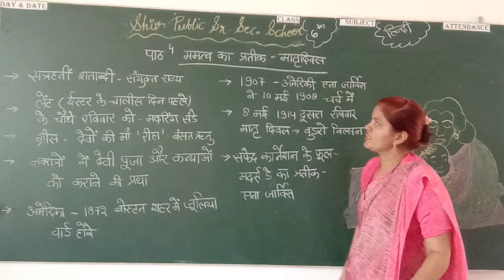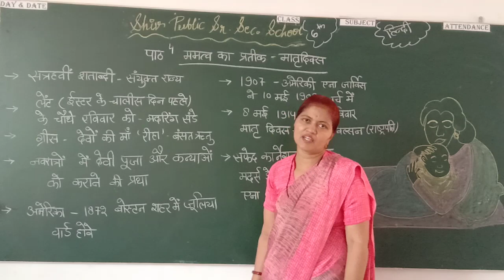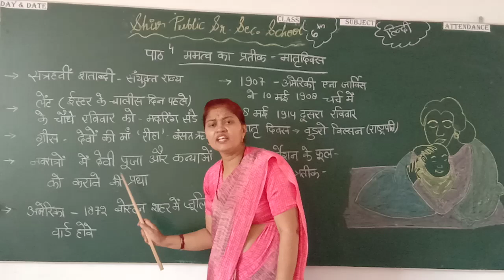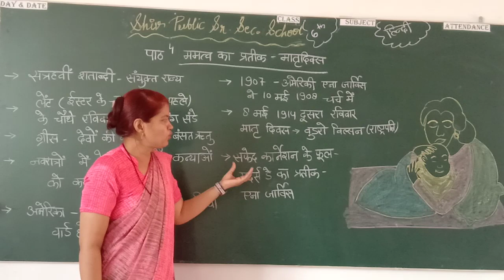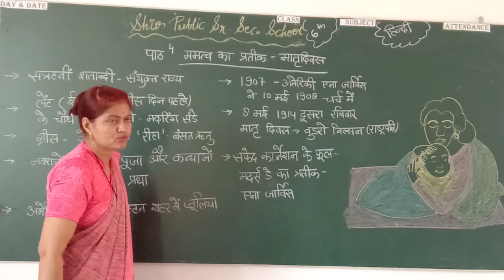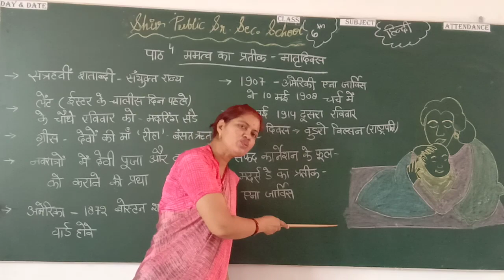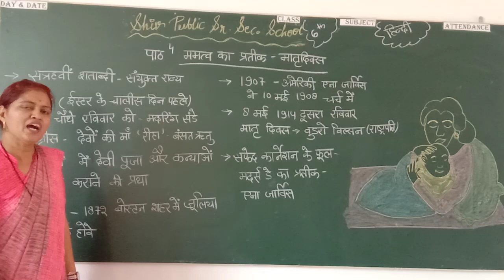Class 6th. Date 23 july 2020. Subject Hindi.